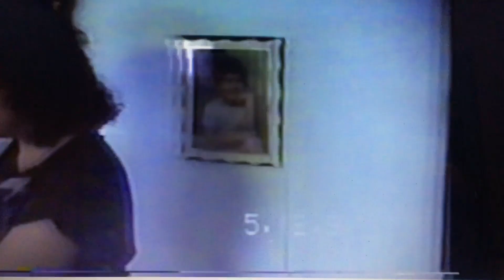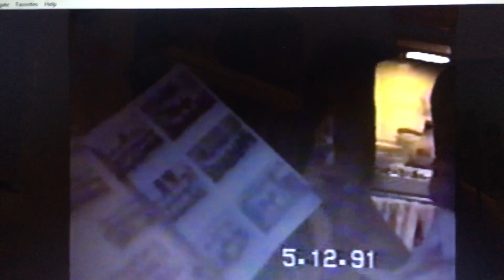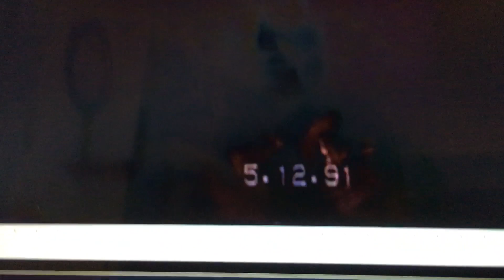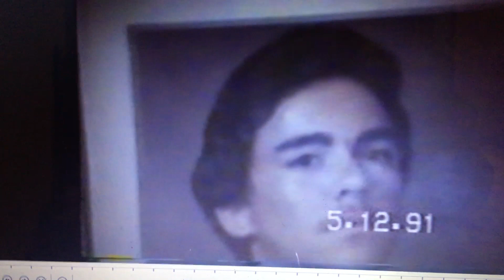Family Reunion Baptism and Birthday 1991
The Rodriguez Family